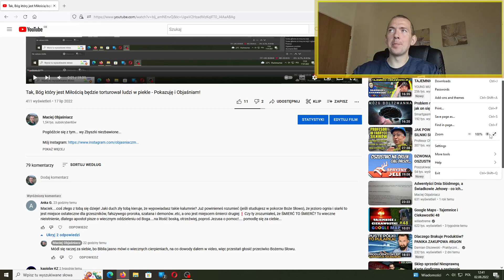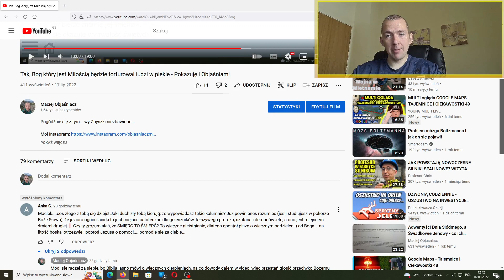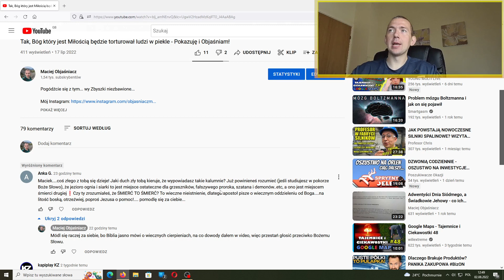Pomodlę się za ciebie, abyś przyjął herezje, jakie ci wpajam 🤦‍♂️ - Pokazuję i Objaśniam!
Czyli daję przykład modlitwy bezużytecznej...